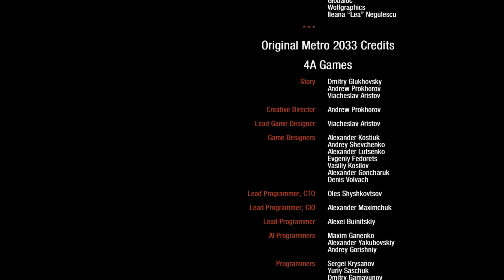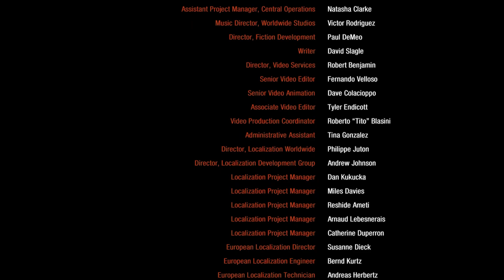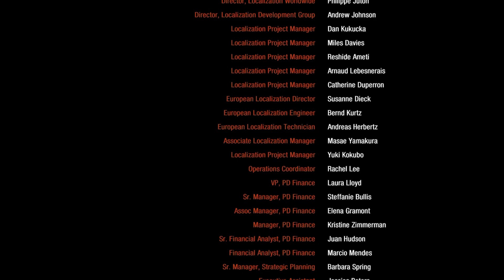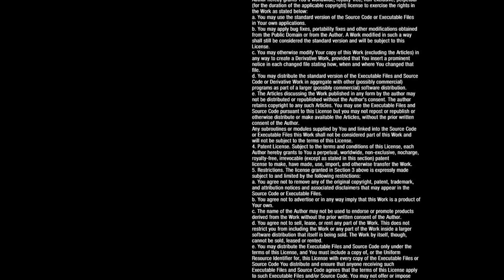I hope they are Friendly... | Metro Redux Final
Hey Buddy!

Is anybody else confused after playing this game?